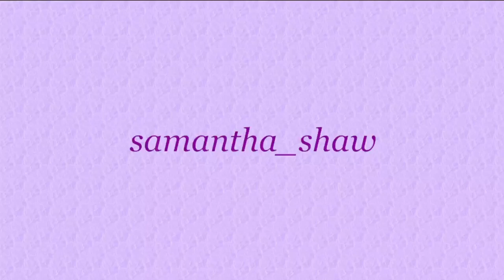Baldur's Gate 3 - Dark Urge (21) - On the bhaalists trail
Baldur's gate 3 - We meet up with Devella the Fist investigating the deaths happening across Baldur's Gate